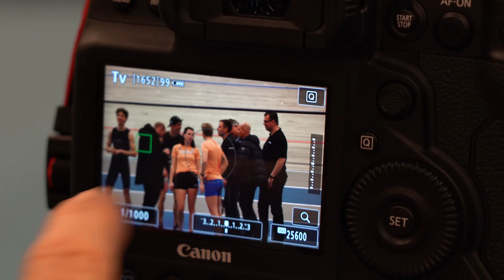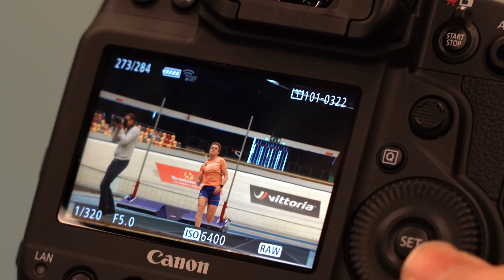Canon EOS 1Dx Mark III Hands-On Review | Foto de Vakman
De Canon EOS 1DX III is de camera voor als de druk hoog is en je geen tweede kans krijgt. Dan heb je een camera nodig waarmee je snel en vol vertrouwen kunt werken. Waarmee je unieke momenten vastlegt met maximaal 20 fpsen met uiterste nauwkeurigheid. Die camera is de EOS-1D X Mark III